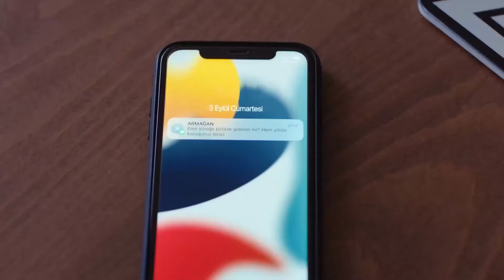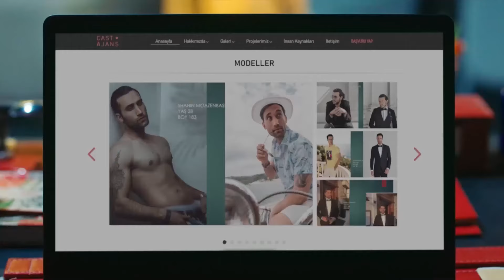Efsun'un Durumu Kritik - Senden Daha Güzel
Emir'in eski sevgilisi Efsun'u yaraladı. KORKUTAN YARALANMA!

Efsun'un annesiyle gizli gizli görüştüğünü ve onun yanında çalıştığını öğrenen Ferdi, Efsun'u evlatlıktan reddeder. Efsun kendi ailevi problemleriyle uğraşırken Emir de onunla baş başa kalmaya çalışmaktadır. Çünkü Emir'in yıllardır ulaşamadığı karısı birden ortaya çıkmıştır.

KÜNYE
TÜR: ROMCOM
YAPIM ŞİRKETİ: GOLD FİLM
YAPIMCI: Faruk Turgut
YÖNETMEN: Deniz Koloş
SENARİST: Ayşe Üner Kutlu